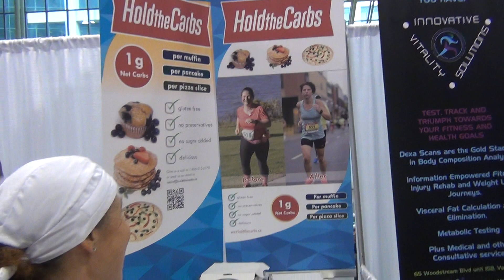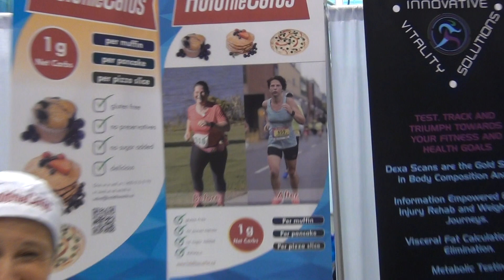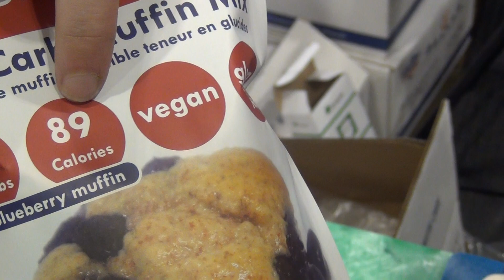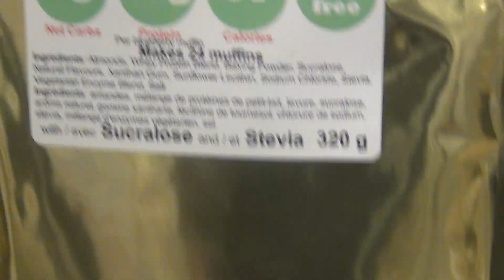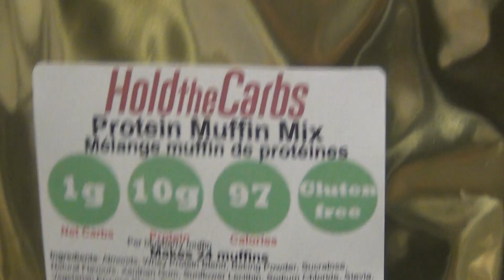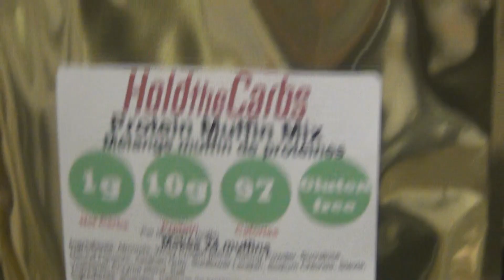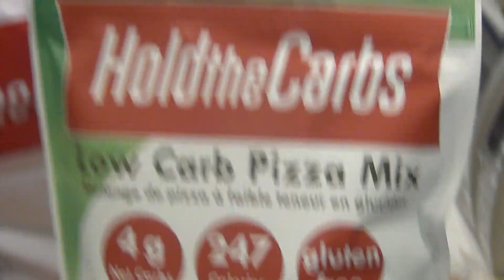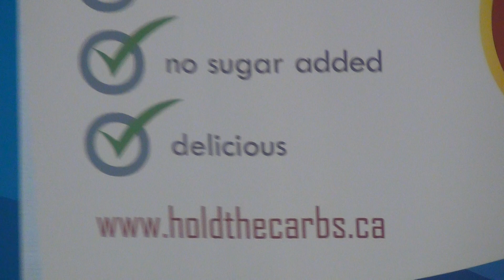NEW – Hold The Carb – Incredibly High in the Yum Factor While Being Extremely Low in Carbs!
When people see Viktoria Brown's before and after pictures, they're always amazed by her incredible transformation in such a short period of time, and she credits her weight loss success to her low carb, high protein diet. She founded the company Hold The Carb because she wasn't satisfied with the products in the market that were low enough in carbohydrates and high enough in protein to suit her dietary needs.

After a period of research and development, Viktoria created a line of delicious and healthy products that you can consume throughout the day without any guilt! The folks at the Toronto Pro SuperShow not only appreciate the great flavour and texture, but they couldn't believe how extremely low the amount of carbohydrates these products contain! Only 1 gram of net carbs per muffin, pancake or pizza slice!

Gluten free. No preservatives. No sugar added. Simply delicious.

Toronto Pro SuperShow at the Metro Toronto Convention Centre on June 2–3, 2018